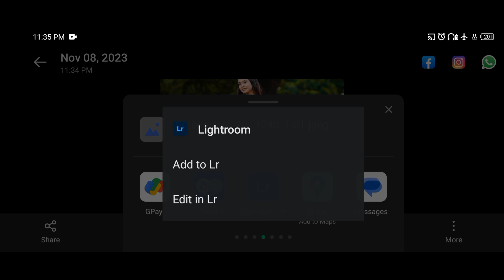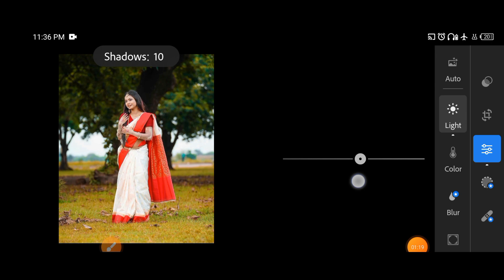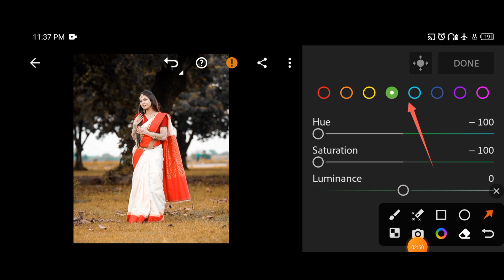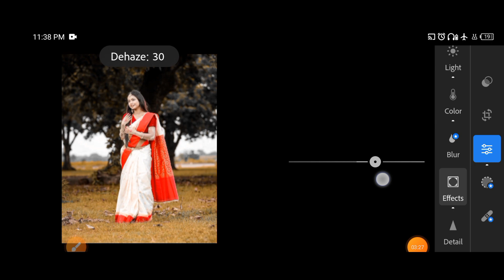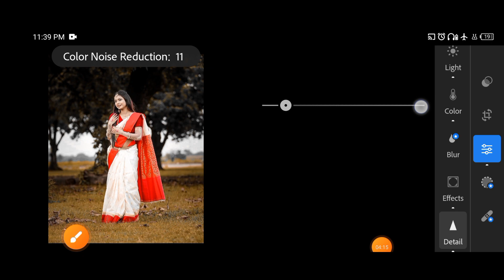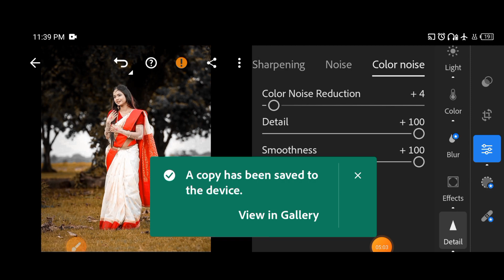Is Type Ka Photo edit Karna Hai To is Video Ko Jarur Dhekhe ll lightroom app 📲 ll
support me 🙋

Lightroom photo editing lightroom a blue tone photo editing lightroom red tone photo editing lightroom hello tune photo editing lightroom season 1 photo editing lightroom premium version lightroom best app lightroom Mein Orange photo editing

०#lightroom
०#lightroomediting
०#lightworker
०#like
०#editz
०#explore
०#photoediting
०#lightroomediting
०#comment
०#face
०#picart
०#trending
०#comment
०#editing
०#explorepage
०#nsbpictures
०#rdxeditor
०#lightworker